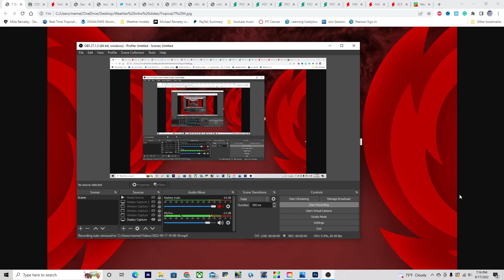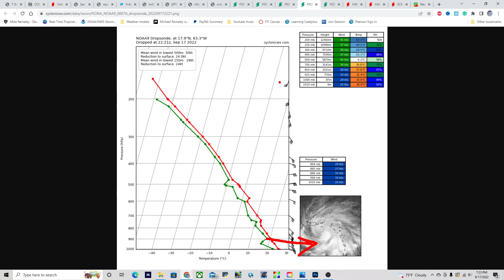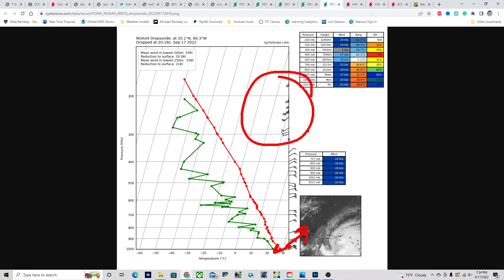Hurricane WARNING - Tropical Storm Fiona nears Puerto Rico!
Fiona is almost a hurricane as it is near PR, hurricane warnings have been issued! How strong could it get? And could it threaten the US East coast next week? Find out in today’s video!

Timestamps:
0:00 Opening
0:17 Overview of Atlantic
0:34 Fiona a bit stronger, nearing PR
2:24 Track for Fiona, Hurricane Warning for PR
3:24 Fiona risk impact on PR and DR
4:03 Wind forecast for PR and DR
4:52 Rainfall forecast from Fiona on PR and DR
5:46 Fiona environmental conditions
8:41 Fiona set to become a major hurricane??
11:06 Is Fiona a threat to the US??
13:52 Closing